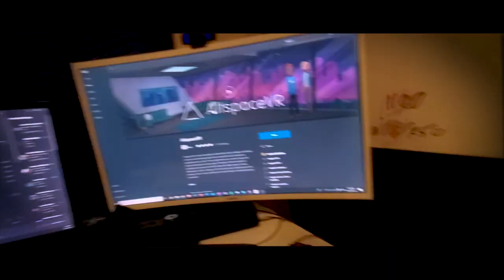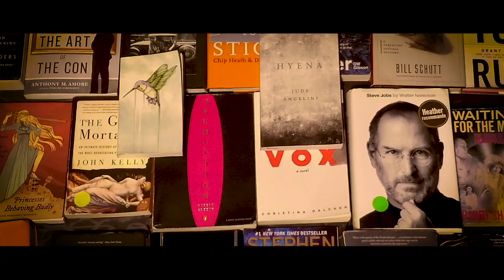Holden Stephan Roy - Behind That Suit - Official Music Video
Ya boy Holden Stephan Roy is back with a new song for y'all called Behind That Suit. This music video is the first promo piece for the new album The Alabama-Quebec Connect.